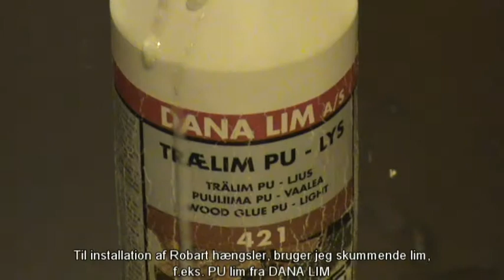Installation af Robart hængsler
En metode til at installere Robart hængsler